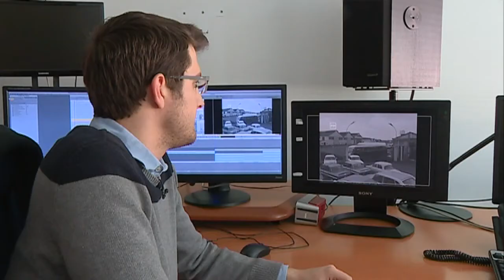Mai 68 à Toulouse : Sud-Aviation, ancêtre d'Airbus, occupé pendant 3 semaines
Dans le sillage des étudiants toulousains, les salariés se jettent dans le mouvement. Partout, ouvriers et employés défendent leurs droits et revendiquent de meilleures conditions de travail. Comme à Sud-Aviation, ancêtre d'Airbus, qui connaît 3 semaines de grève en mai et juin 68Retrouvez-nous sur :